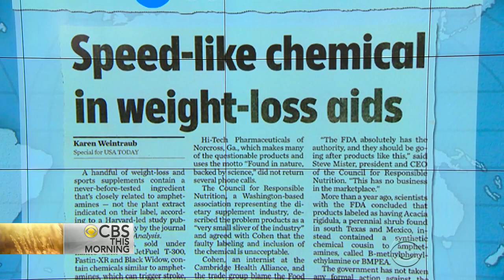Synthetic stimulants found in weight loss products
A study released Tuesday morning shows manufacturers could be misleading customers by including a man-made stimulant in products that promote their natural ingredients. Dr. Pieter Cohen of Harvard Medical School, who led the research team, joins "CBS This Morning" to discuss the findings.